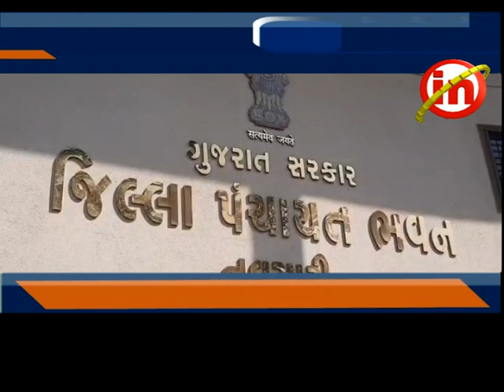નવસારી : જિલ્લા પંચાયતમાં આગામી વર્ષ માટેનું બજેટ મંજૂર કરાયું